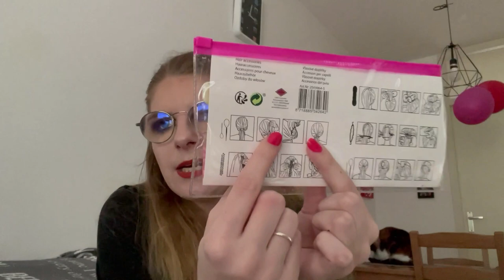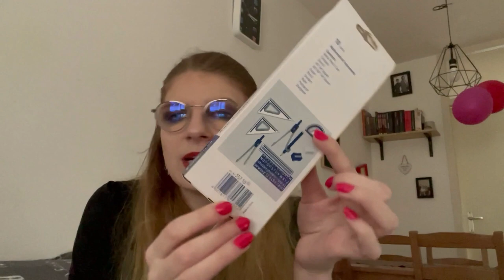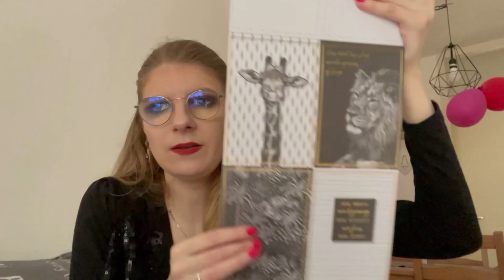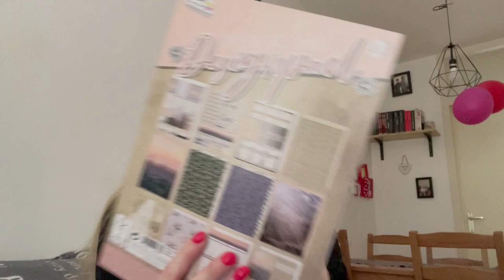Action shoplog september 2021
Ik ging voor de tweede keer in September naar de Action en ik laat zien wat ik daar kocht.